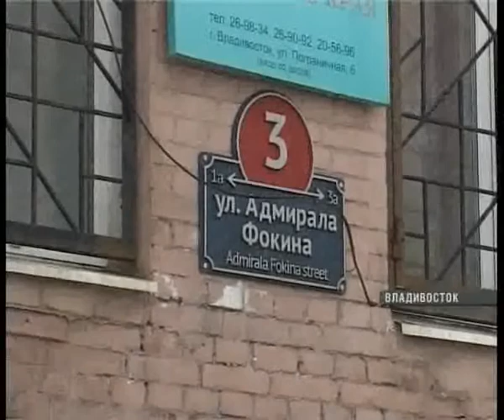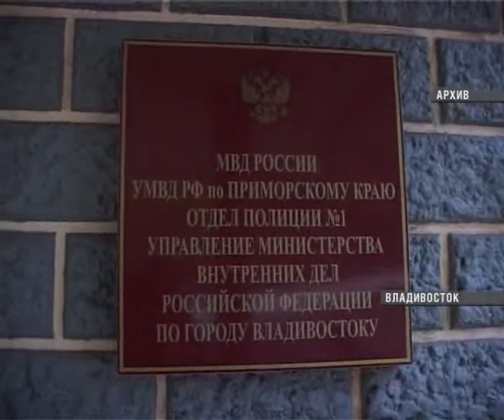27.02.2014. Голая правда.Часть 1